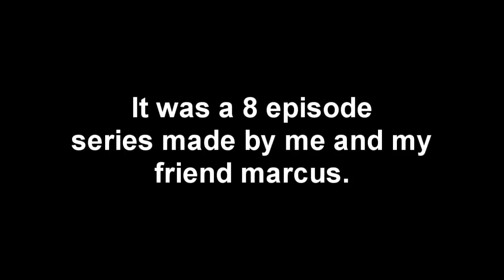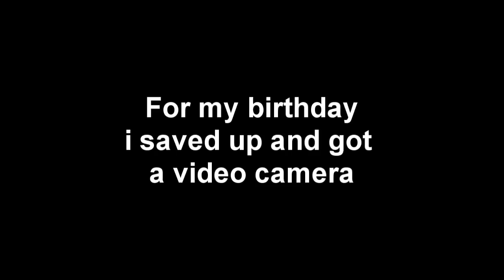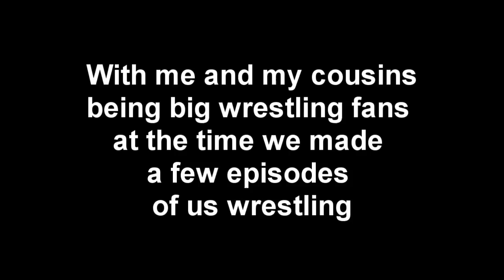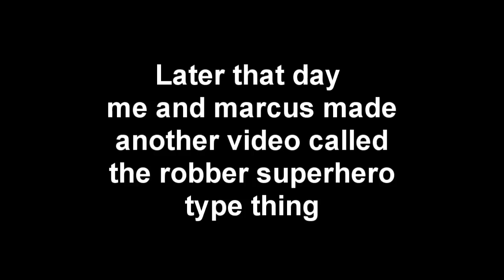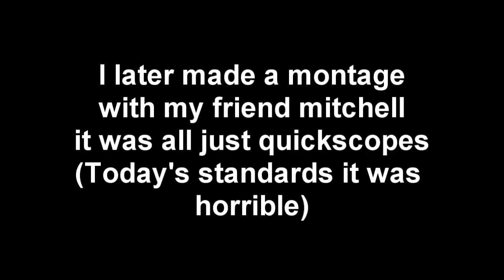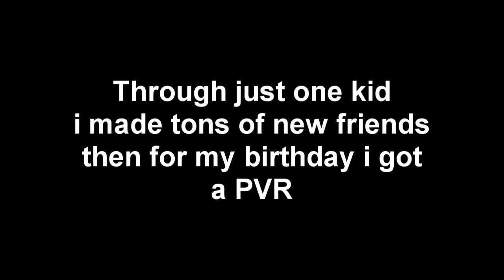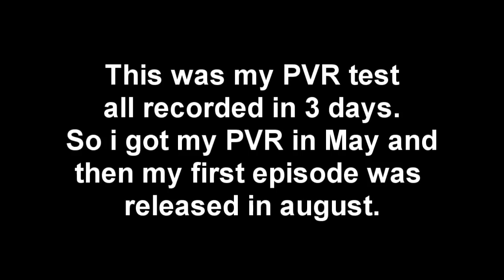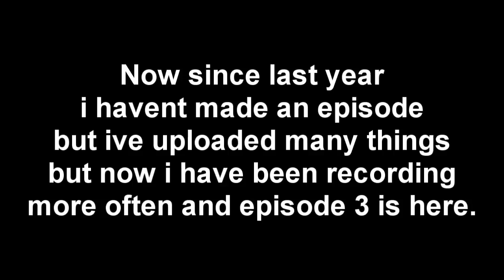Memories 4Year Youtube Aniversary.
This is Mostly all the videos i ever posted throughout these years.
All links to videos are in the corner.
Episode 3 is at the end and will be posted separately next week.

Take me back- OCD
Little man big city- Sam lachow
Uncharted- Bennie B
As I am- Logic